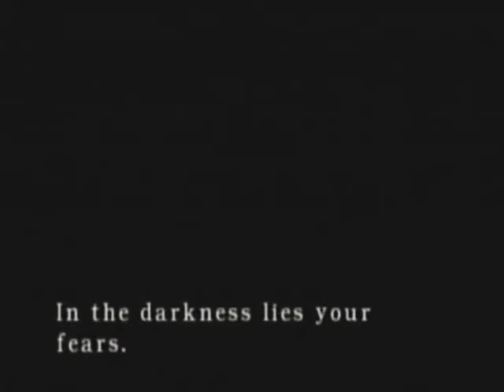Resident Evil (GC): Chris - Hard Mode (#16) /w Commentary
We're back, yay!  In this episode, I'll start exploring the Underground tunnels, kill some hunters and dodge a boulder or two.